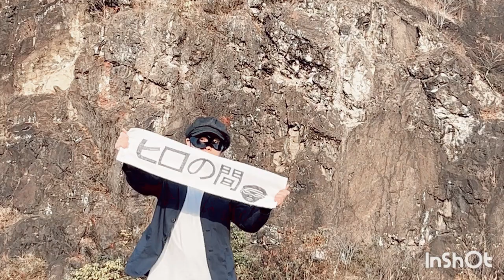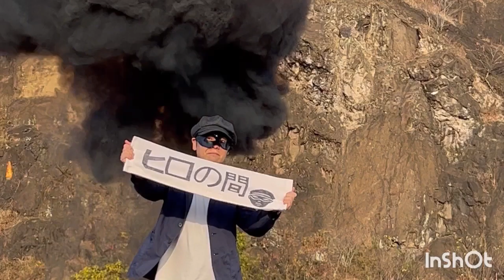ペヤングヌードル初めて食べました！ペヤングソース焼きそばしか知らなかった！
人生で初めて食べた『ペヤングヌードル』その味は！？　ペヤングヌードル

ーーーーーーー-ーーーーーー

★音源
オープニング【電人ザボーガーOP 】
エンディング【フライデー　ナイトファンタジー】
　作曲ピエール・ポルト

★私が目撃した【ススワタリ】
未確認生物を目撃した話を語ってます！

【ヒロの間】★

造形職人ヒロの作業場からお送りする
通称:【ヒロの間】（ひろのま）

このチャンネルは、粘土などで作った妖怪、未確認生物、UMA、宇宙人 異星人、オリジナル空想生物を紹介。
その他
玩具、プラモデル、映画、音楽など、
個人的に集めたコレクション
子供の頃に
影響されたモノや
出来事をご紹介する。
個人的 趣味趣向のチャンネルです。

【仕事 活動】
◾️2003年 （株）ジュンプランニング
グレムリンストライプ 18インチ ソフビ フィギュア
原型製作

◾️2009年 TBS キミハ ブレイク 【秘密結社 マユツバ】
チュパカブラ 他 作品画像提供

◾️2009年 フジテレビ 【人志松本の〇〇な話】
河童 立体像 提供

◾️2013年 テレビ東京 ドラマ24 【なぞの転校生】
宇宙人 ミュータント 立体像 提供

◾️BSファミリー劇場 緊急検証シリーズ
 【未確認生物の飼い方】 河童 画像提供

◆空想立体工房cooboo.cocolog-nifty.com